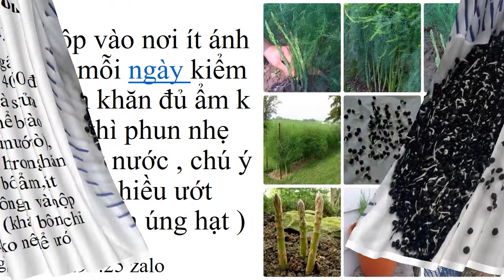Măng Tây Mộ Đức 0961929325